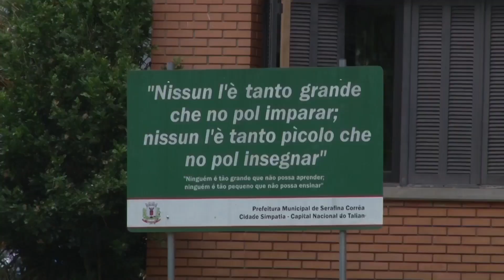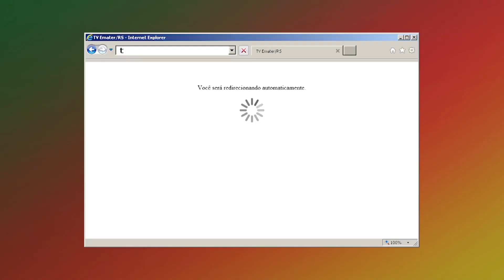Receita: Sugo de Uva - Rio Grande Rural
Durante os meses de verão, a serra gaúcha celebra a colheita da uva. E uma forma de aproveitar os sabores da fruta é aprender uma receita típica italiana que faz sucesso na região. Diferente do sagu, o sugo é feito com o suco de uva, e não com o vinho. Nossa equipe foi até Serafina Correa, para aprender essa receita.

Programa #1008